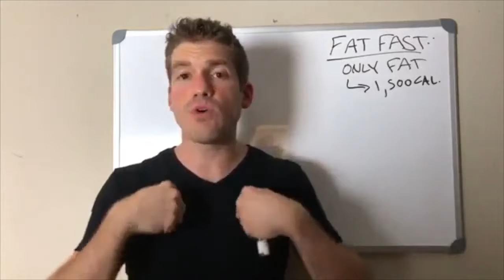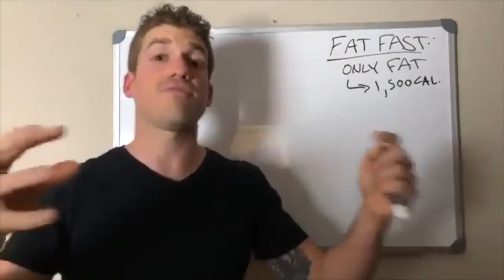Can Fasting Help Women with PCOS?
I am not a medical doctor. This is not a prescription for a female with PCOS.  I would fast regularly extended fast as long as I could especially if I was obese.

Why some women don't like to hear this.
PCOS is part of metabolic syndrome.  How do you handle metabolic syndrome?
I know some women just think there's nothing you can do about but that's not necessarily true.
PCOS part of metabolic syndrome how do you handle metabolic syndrome lower insulin lower blood glucose improved metabolic syndrome improve PCOS.

✅ Certified Nutritional Therapist ✅ Specialist in Sports Nutrition ✅ Specialist in Fitness Nutrition
✅ Founder of Clovis ✅ Transformer of Lives! 💪

Think of Clovis as your 💥 ANTI-MAINSTREAM 💥 answer to finally achieving a life of abundant health, wellness, physical and mental performance! But most importantly, a life of... CONFIDENCE!

 🙌❤️ Clovis is like a CONFIDENCE PILL for your life!

ABOUT JUSTIN:

Justin Nault is a Certified Nutritional Therapist, Specialist in Sports Nutrition, and Specialist in Fitness Nutrition.  He is the founder and CEO of Clovis and the creator of the Perfect Paleo Powder.  He has studied nutrition and fitness at their deepest levels. Justin has helped over 500 people transform their lives through one-on-one Lifestyle Coaching and custom nutrition plans.